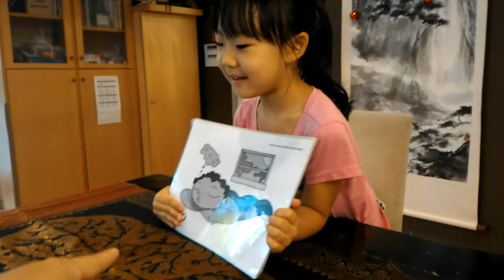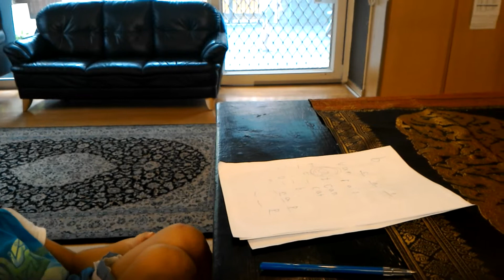2015/6/1 Melody and Sophia